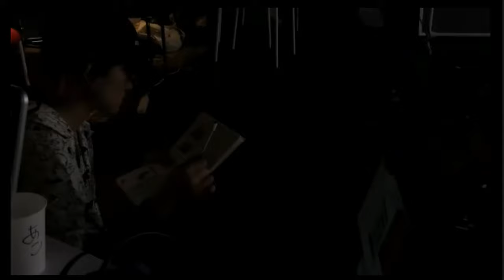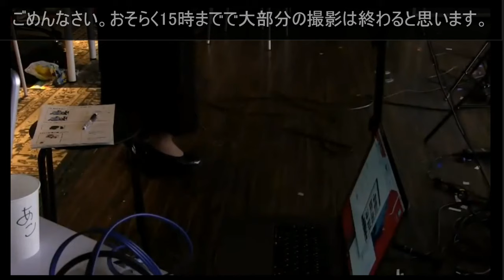あこちゅあのお仕事。今日は小泉花恋さんのMV監督上野ご当地アイドル上野大熊猫 5